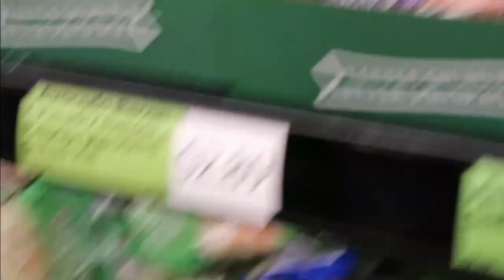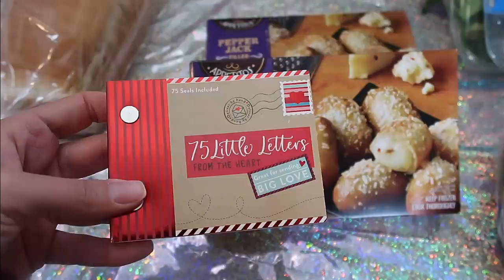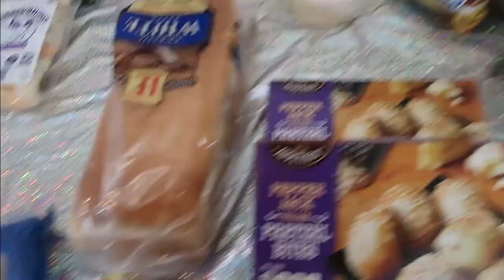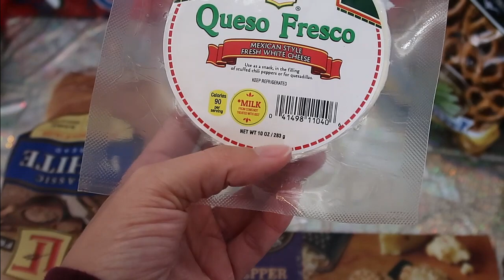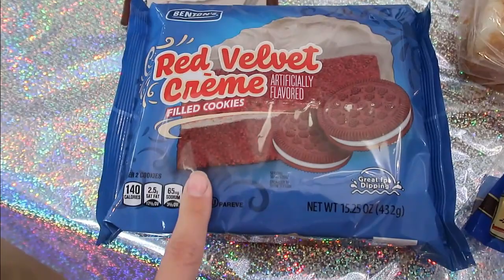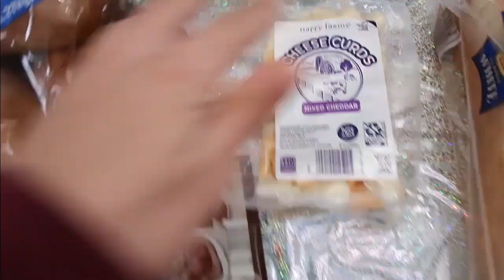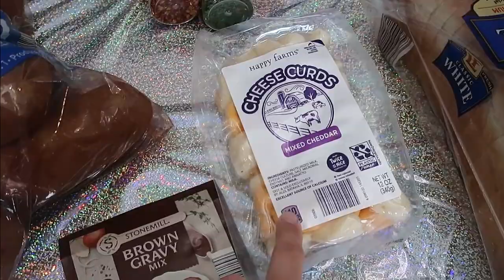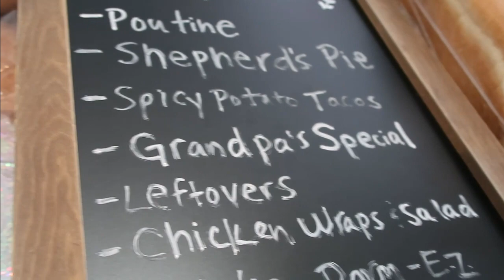Weekly Grocery Haul with $$ (& Meal Plan!)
Hello my fellow ALDI Addict!

Welcome to my ALDI Haul for the week.  Come into the store and shop with me, then see all the goodies I bought today!  Also, my kitty goes crazy and you get to see it!   I share my haul of family groceries.  Come see what was on red sticker discount today!   I also share our dinner meal plan for our family of five.  Today, I decided to share prices of each item.  I try to plan budget friendly family meals .

Chow Down & Ciao!